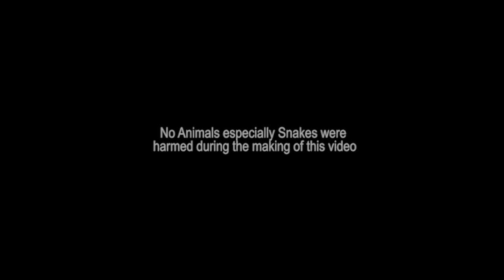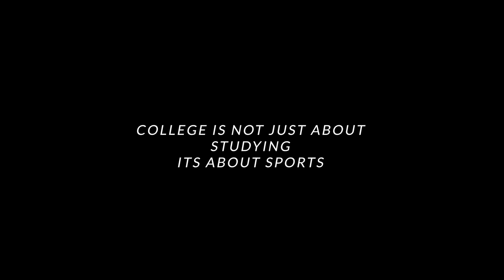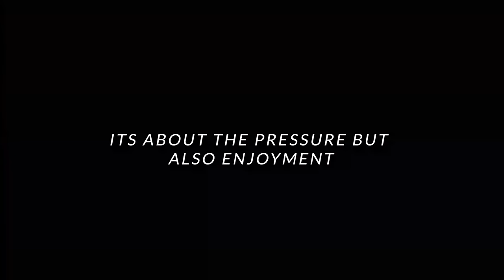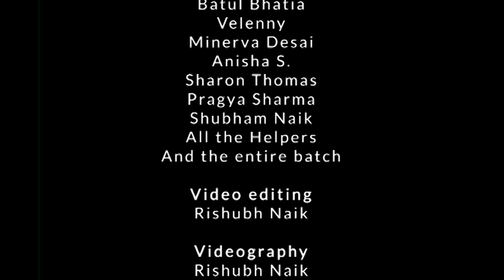WATCH: Goa Medical College Council 2019-20 Intro Video | Meet The Spartans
Goa Medical College Students' Association 2019-20 presents to you the Council Introductory Video.
We, The Spartans begin our journey right here!!